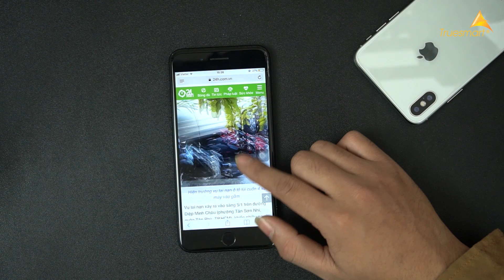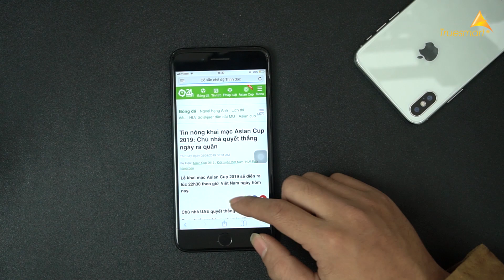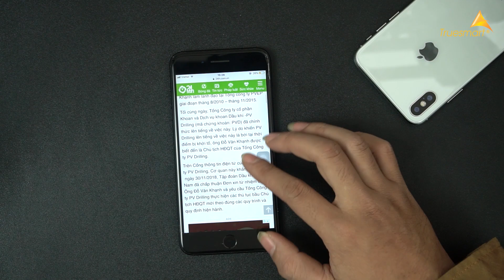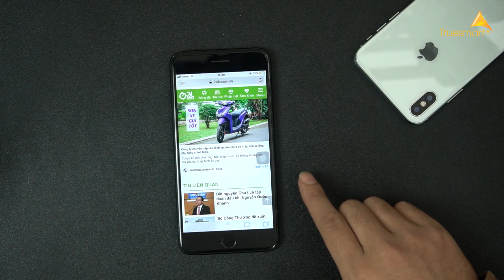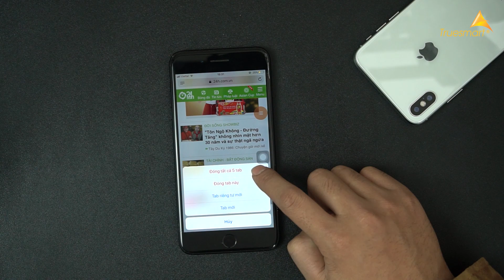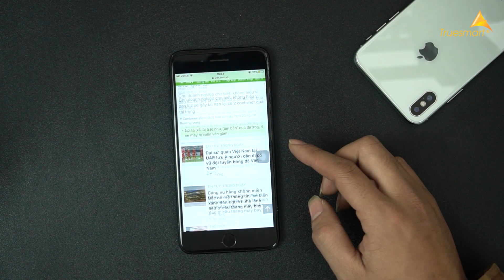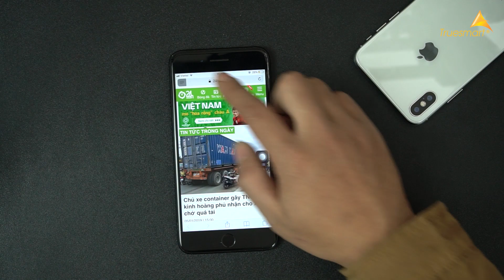4 Mẹo Sử Dụng Safari Tiện Ích Hơn | Truesmart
- Trụ Sở 1: 31 Xã Đàn - Đống Đa - Hà Nội
- Cơ Sở 2: 21 Đội Cấn - Ba Đình - Hà Nội
- Cơ Sở 3: 21B Hàng Bài - Hoàn Kiếm - Hà Nội
- Cơ Sở 4: 45 Nguyễn Chí Thanh - Ba Đình - Hà Nội
- Cơ Sở 5: 196 Nguyễn Trãi -Thanh Xuân - Hà Nội
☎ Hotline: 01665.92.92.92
- Cơ Sở 6: 81 Phố Vọng - Hai Bà Trưng - Hà Nội
- Cơ Sở 7: 23 Nguyễn Phong Sắc - Cầu Giấy - Hà Nội
- Cơ Sở 8: 480 Nguyễn Văn Cừ - Long Biên - Hà Nội
- Cơ Sở 9: 204 Thái Hà - Đống Đa - Hà Nội
- Cơ Sở 10: 41 Quang Trung - Hà Đông - Hà Nội
- Cơ Sở 11: 128 Lạc Trung - Hai Bà Trưng - Hà Nội